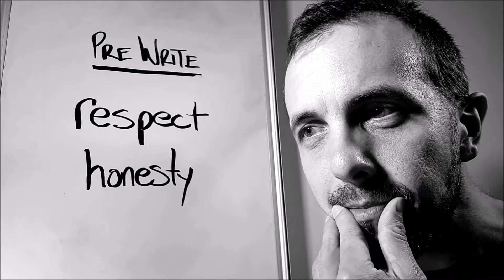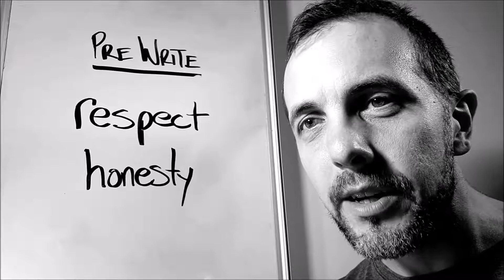9 Honesty & Respect - Persuasive Letter Writing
Developing Ideas Self- Guided Writing Course
Persuasive Letter Writing
Video 9 - Honesty & Respect